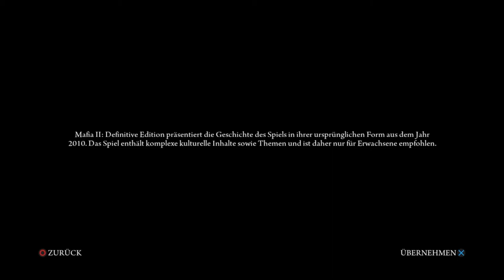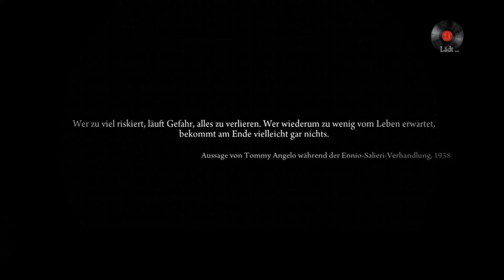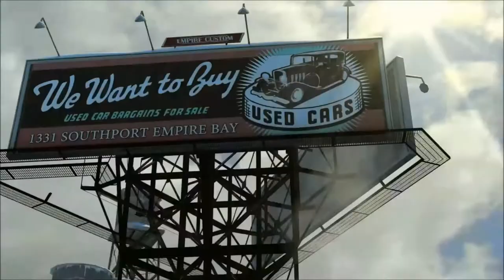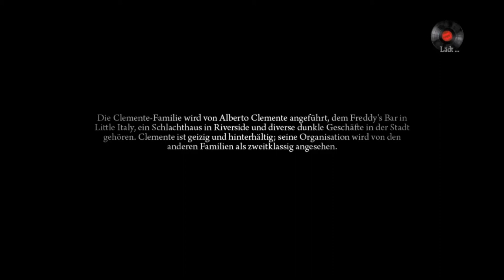MAFIA 2 🐴 [01] - VITOS HOMECOMING | Definitive Edition